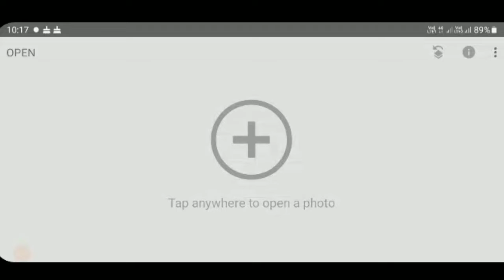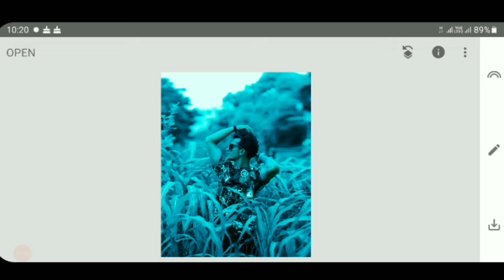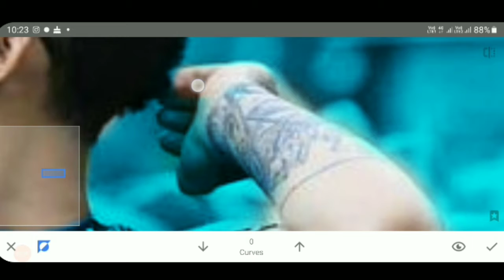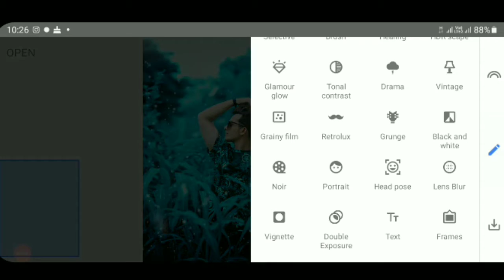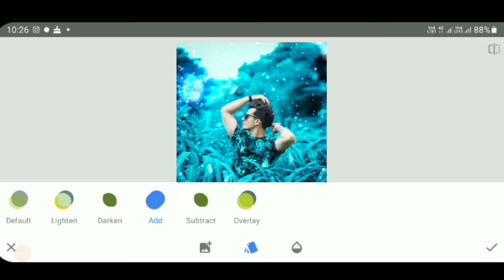snapseed new photo editing kaise karen Aasan tarika photo editing blue 💙photo editing